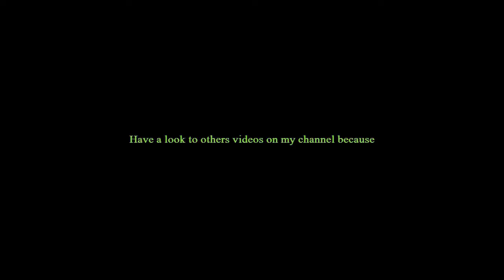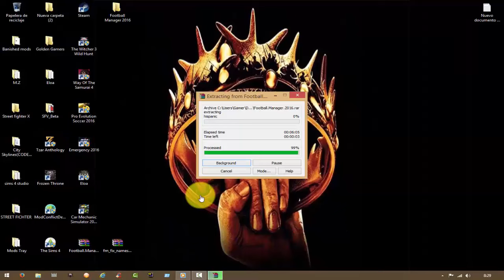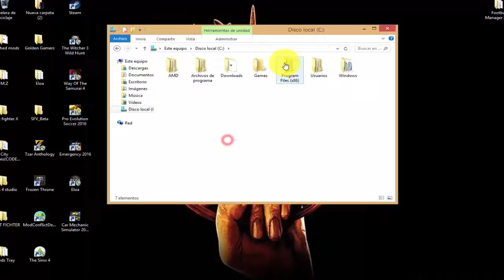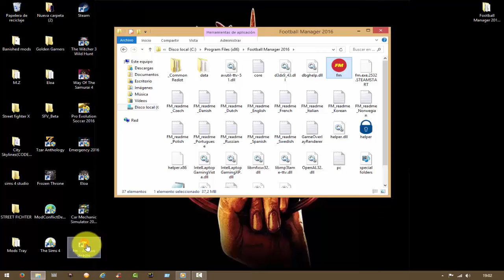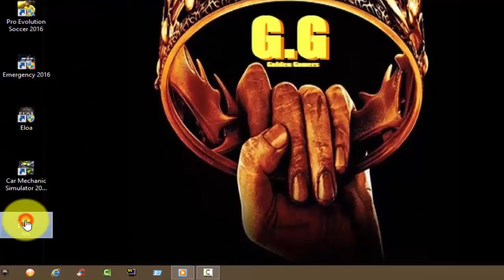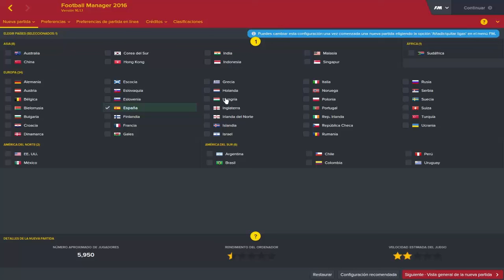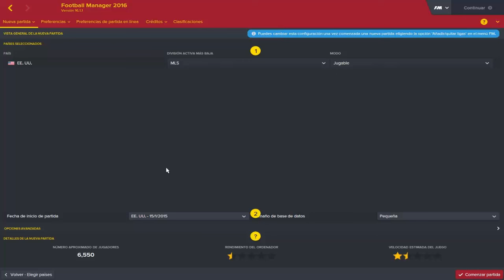Football Manager 2016: v16.1.1 (Multi 18)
*Every day or every three days,you can find an awesome game on my channel for to download it.

*Have a look to others videos on my channel because you will be surprised when you discover that all the games that i post in my channel are the best games that you will like to play.

*You can choose between 7 links for to download the game:*
*The first link of the game:(Credit to:torrentproject)

*You can choose between 5 links for to download the Fix v2:*